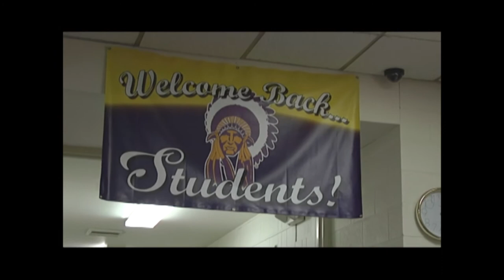Housing Equality (FA 2021)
Interviews about student life and the return of student to Haskell Indian Nations University's campus— a look at campus housing policies which deny housing to sophomore and junior students as well as Haskell's communication to its student body.

By Video Production 1 students: Jayda Loonsfoot, Jesse Resendiz, Kaiser Tsosie, Jacob Curtis, Hannah Grass